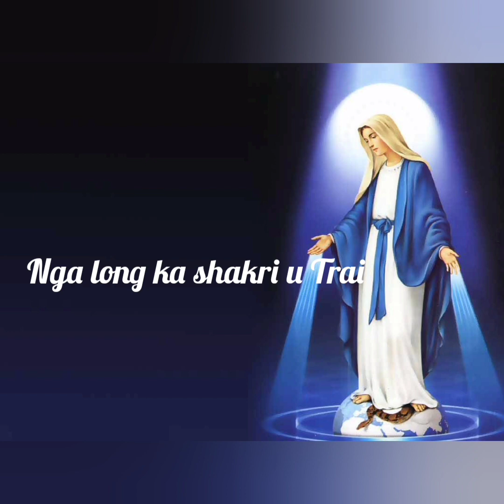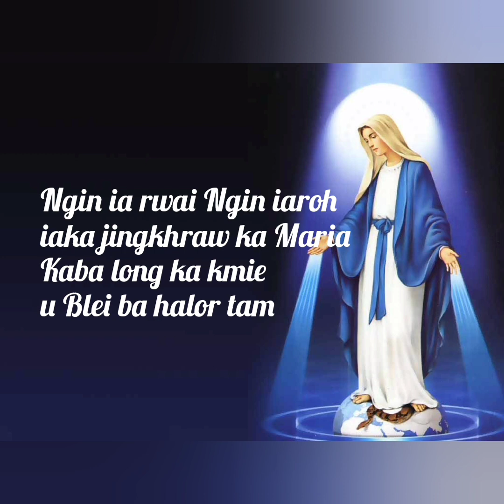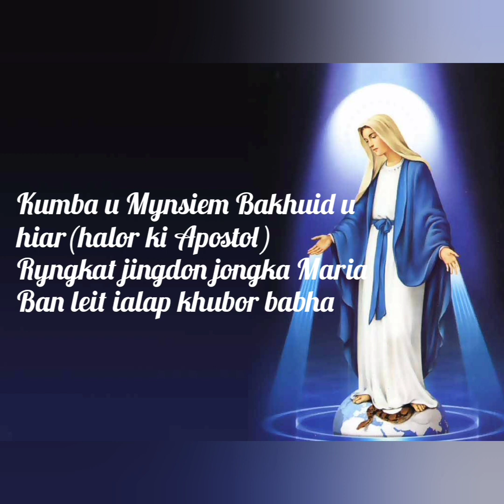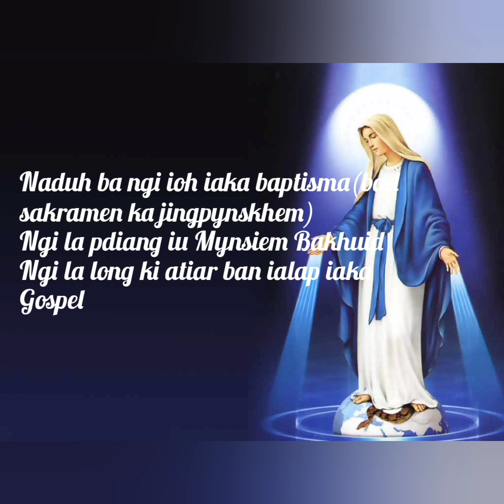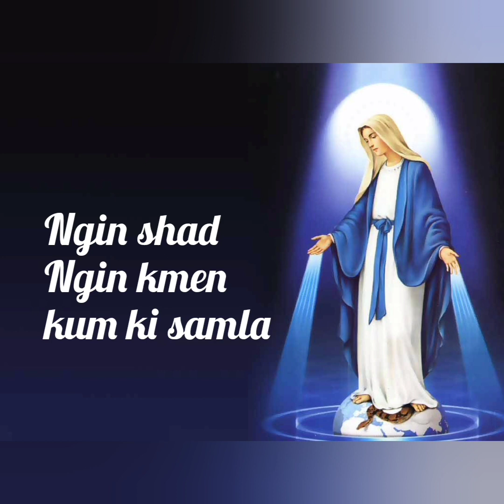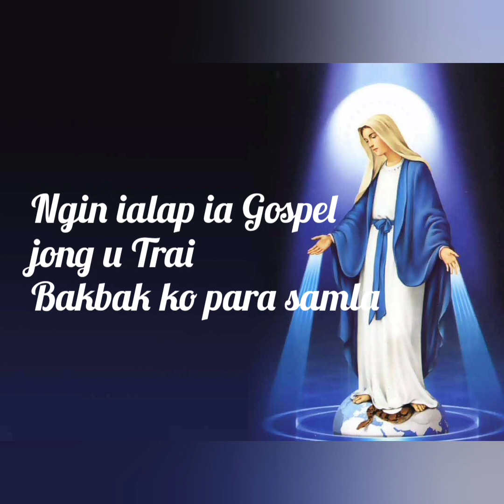NDCYM-Long ba la kloi kum ka Maria(Themesong)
This is the Theme Song for the upcoming XIV Annual Diocesan Youth Convention of Nongstoin Diocese Catholic Youth Movement (NDCYM) to be held from 13-15, January 2023 at St. Francis De Sales Umwahlang Parish

The Theme Song is taken from the Gospel of St. Luke 1:39, "Mary arose and went with haste.."
This song tells about the Missionary journey of Mother Mary where she went with haste to meet Elizabeth which serves as a great example for our young people.

Recorded at Dei-La-ki Ju Music Production.
Music Arrangement by Skhem Sun.
song composer by John Marweiñ & Celine Jones L Marshillong.
Lyrics Video by Erina Lyngdoh.

Special thanks
Michael John M Nongkhar,for free recording.
Acumen R Marak
Crowin Marak